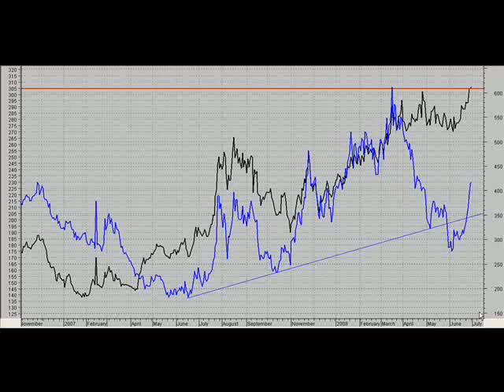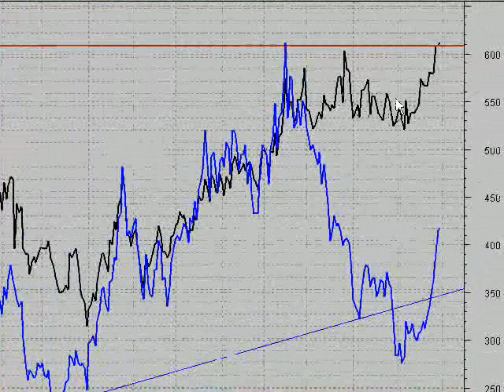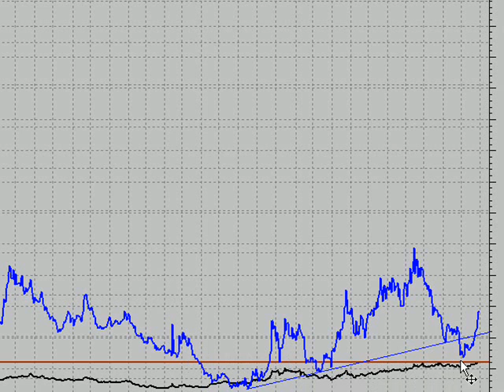Riesgo Pais Argentina grafico al 30 de junio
análisis del gráfico de Riesgo Pais de Argentina comparado con el Riesgo pais de Brasil al cierre del 30 de junio de 2008